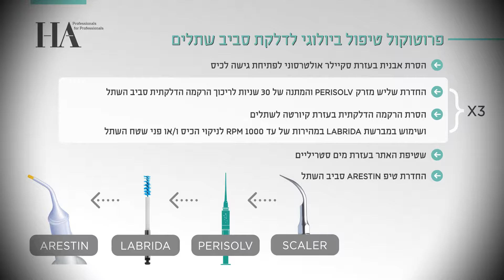טיפול בדלקת בשתלים לסת תחתונה- ד"ר יניב מאייר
פרוטוקול חיטוי שתלים יחודי שפותח ע"י ד"ר יניב מאייר ופורסם בספרות המקצועית. במקרים של דלקות חניכיים סביב שתלים אחת מאפשרויות הטיפול הלא כירורגיות היא פרוטוקול החיטוי